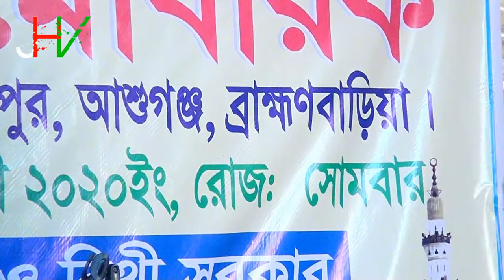Bethe Sarker | কোনদিন জানি ঘর ভাঙ্গিয়া নদীর মাঝে পড়ে | নতুন বাউল গান /19/02/2020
আমাদের ভিডিও গুলো ভালো লাগলে লাইক, কমেন্ট ও শেয়ার করুন।